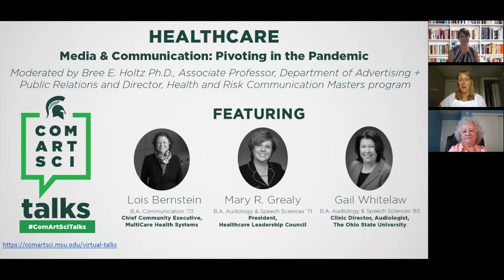ComArtSci Virtual Talks: Healthcare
Take a behind-the-scenes look as Spartan alumni share how critical an effective health communication strategy is during this time. Moderated by Bree E. Holtz Ph.D., Associate Professor, Department of Advertising + Public Relations and Director, Health and Risk Communication Masters program. Featuring: Lois Bernstein - B.A. Communication '73 - Chief Community Executive, MultiCare Health Systems, Mary R. Grealy - B.A. Audiology & Speech Sciences '71- President, Healthcare Leadership Council, and Gail Whitelaw - B.A. Audiology & Speech Sciences '83 - Clinic Director, Audiologist, The Ohio State University. Part of the ComArtSci Virtual Talk series: Media & Communication: Pivoting in the Pandemic. Recorded on Tuesday June 30th . More details